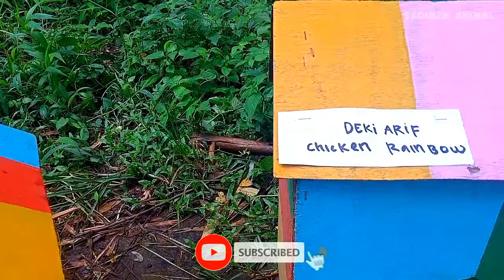World Cute Chickens, Colorful Chickens, Rainbows Chickens, Cute Ducks, Cat, Rabbit, Cute Animals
SADIMEN ANIMAL is a channel for showing World Cute Chickens, Colorful Chickens, Rainbows Chickens, Cute Ducks, Cat, Rabbit, Cute Animals, Ducks and Other Animals.